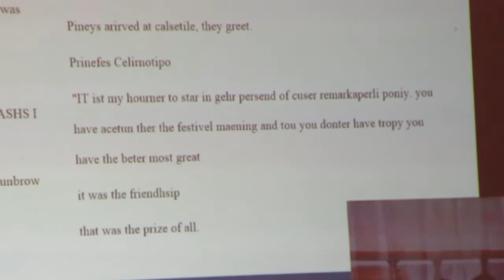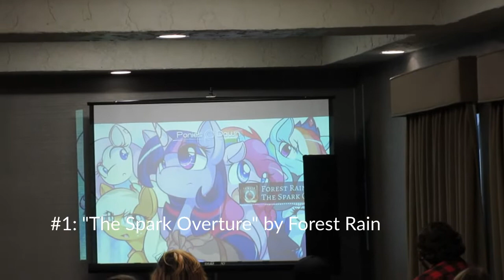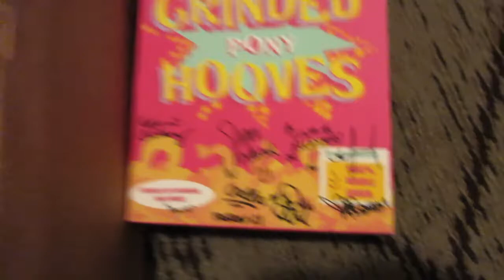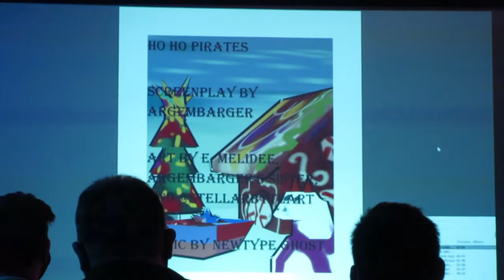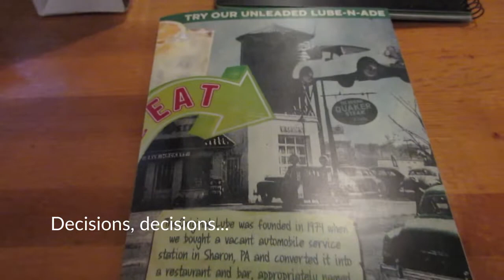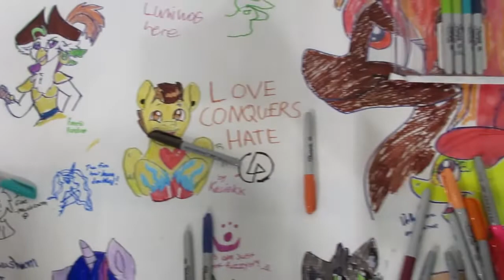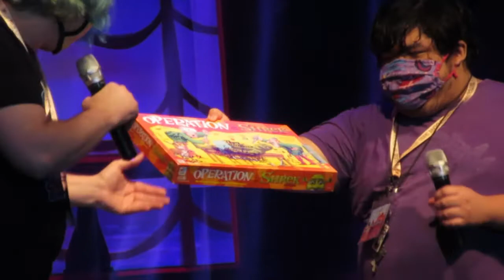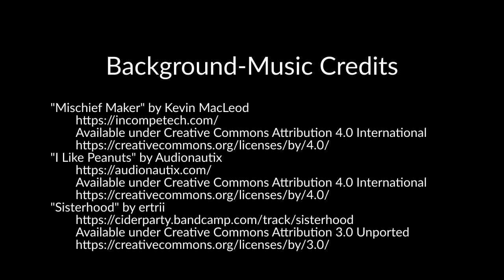TrotCon 2021 Vlog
First time at TrotCon in person!

(Fair warning: This vlog leans heavily towards the charity auction and closing ceremonies since that's where I got the most footage.)

0:00 Day 0
0:25 Day 1
1:07 "Riffing Rainbow"
1:50 Interlude regarding music CDs
2:32 Day 1 concert
7:00 Day 2
7:57 "Top 100 Brony Songs of 2020"
10:51 Cosplay contest
12:51 Renegade stage
13:47 "A Completely Ordinary VA Script Reading...By Argembarger"
23:29 Day 2 concert
27:47 Day 3
28:35 Charity auction
54:53 Closing ceremonies
1:05:54 Leaving and day 4 (post-con)